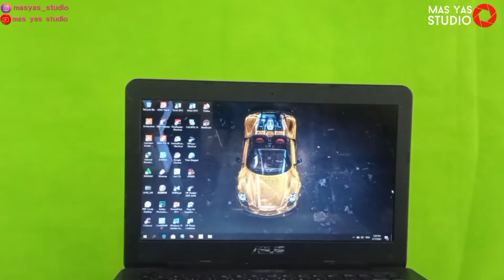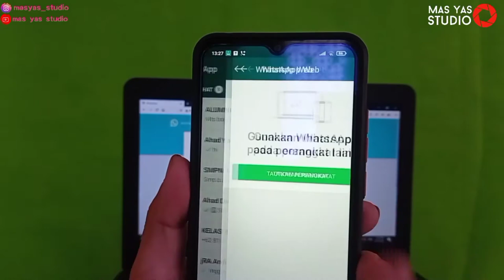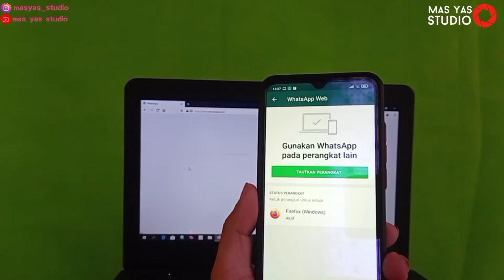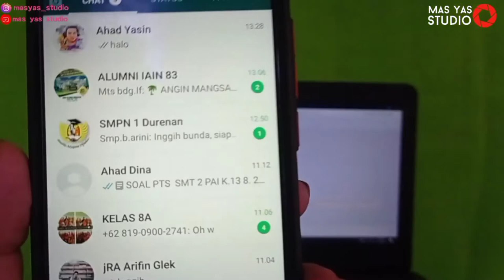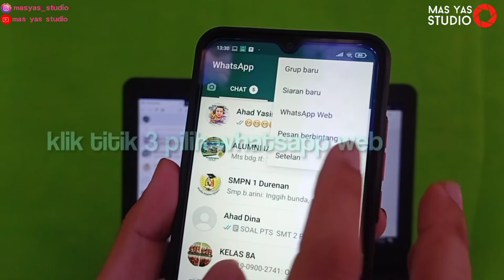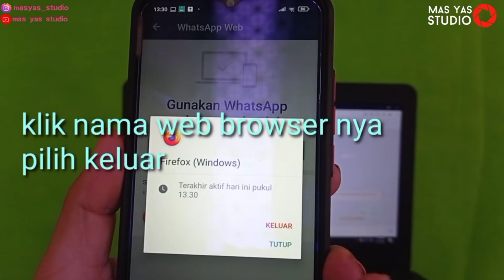Cara WhatsApp di Laptop/Komputer Terbaru 2021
Fiturnya yang lengkap seperti bisa chatting, kirim stiker, gif, pesan suara, telepon, video call dan lain sebagainya membuat aplikasi ini begitu digemari berbagai kalangan.

Nah di video kali ini, mas yas berbagi tips dan trik cara whatsapp-an di komputer atau laptop. caranya sangat mudah, cukup buka web browse di komputer/laptop, kemudian klik web.whatsapp.com setelah itu buka whatsapp di hp kalian klik tombol 3 pojok kanan atas pilih whatsapp web. arahkan hp kalian ke komputer/laptop sampai me scan barcode di layar monitor komputer/laptop nya. tunggu beberapa saat dan selesai. mudah bukan?? :) :) selamat mencoba y guys!!!

Semoga video ini dapat bermanfaat buat kalian semua yang sedang atau mau whatsapp an di komputer atau laptop.